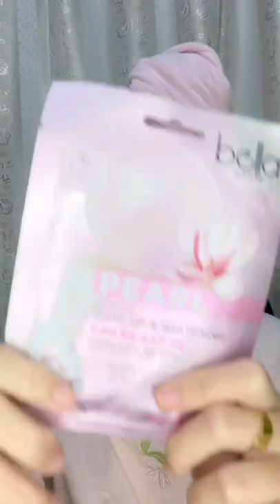Bella_Serum_Mask ခုကပ် ခုဖြူပြီး ခု Glowချင်ရင်တော့ Check it out!!! ✨😉✨